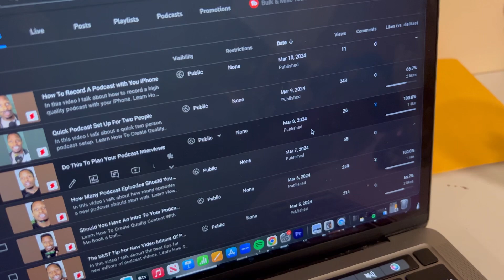First Time Entrepreneur Vlogs Daily Business Journey (Day By Day #39)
A first time entrepreneur Dom Jackson documents his process of growing his agency Day By Day Media, in this video he explains his thoughts on YouTube Shorts BTS.

He Vlogs every day talking up the ups and downs of entrepreneurship, stories and lessons he learns in the process.

Dom Jackson is an entrepreneur content creator and founder of @daybydaymedia747  He covers content creation, podcasting, YouTube and marketing.